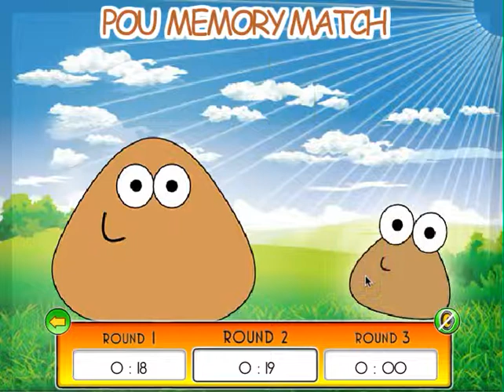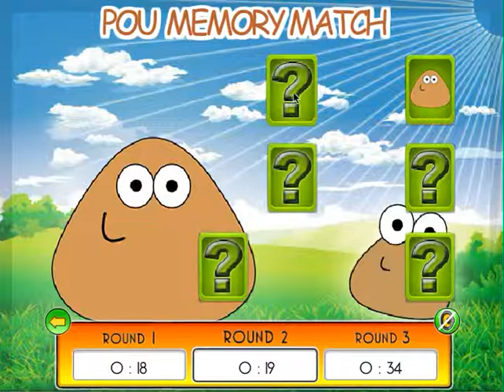Juego Pou Memory Match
Diviertete jugando con el alienigena pou ayudandolo a encontrar las parejas de cartas. Supera los tres rounds en el menor tiempo posible y consigue el mejor récord.